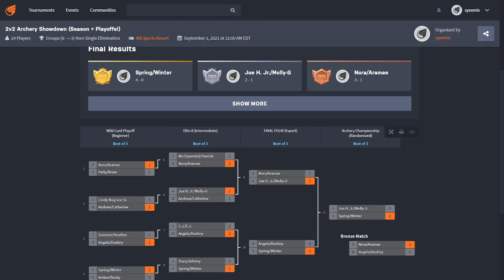WSR Tag Team Archery: Bronze Game + Championship! (FINALE!)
The bronze medal is given, and new champions are crowned in this one! See who finally won a ring! 🏆🏆
0:00 - Bronze | 8 Nora, Aramae vs. 10 Angela, Destiny
3:11 - Championship | 4 Joe H. Jr., Molly vs. 6 Spring, Winter
10:42 - Final Bracket & What's to come!